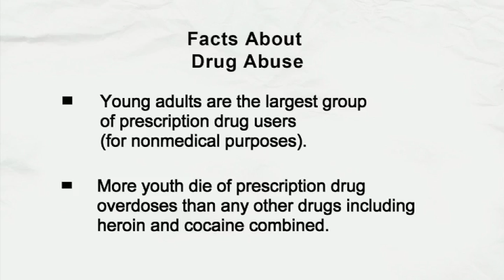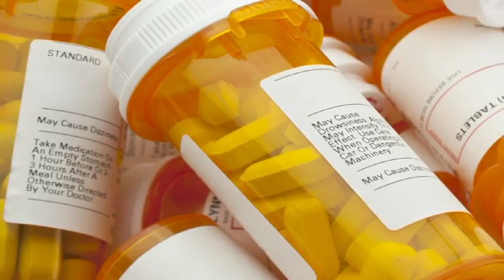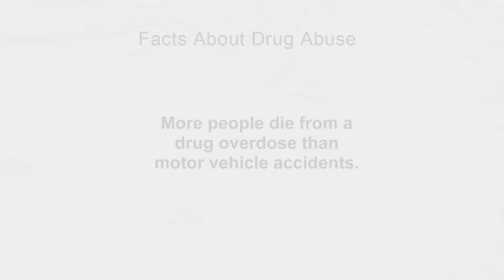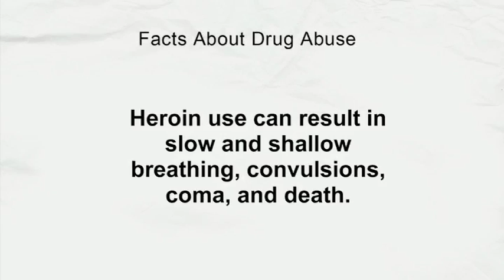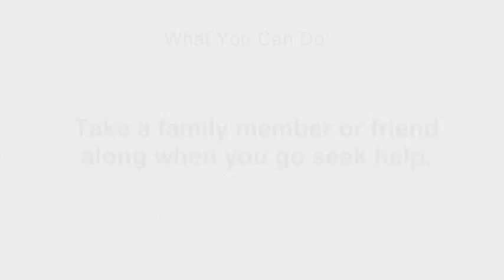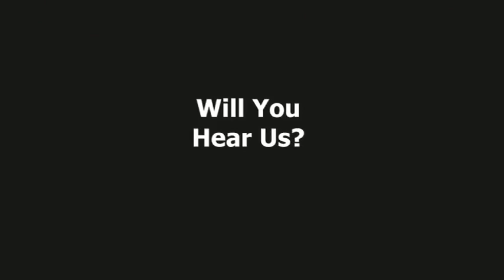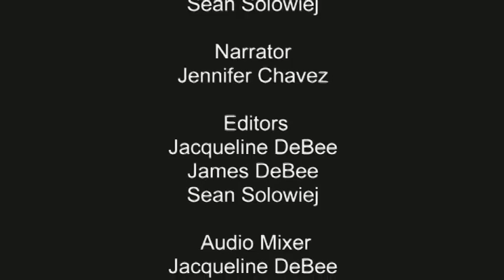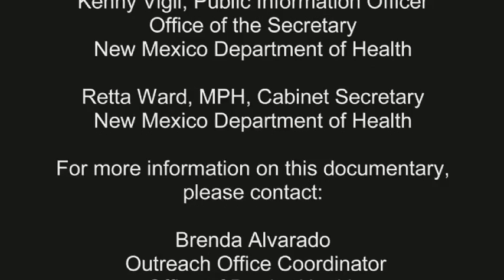Playing with Fire Documentary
A production of the New Mexico Department of Health Office of Border Health in 2013, "Playing with Fire" tells the stories of five New Mexicans and how illegal drugs affected their lives and that of their loved ones.